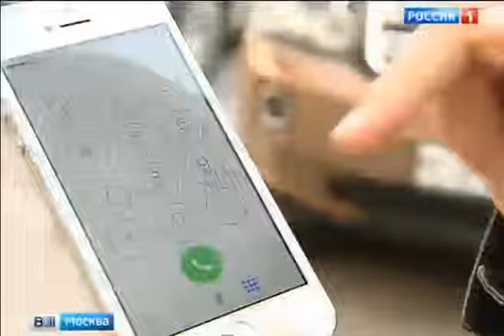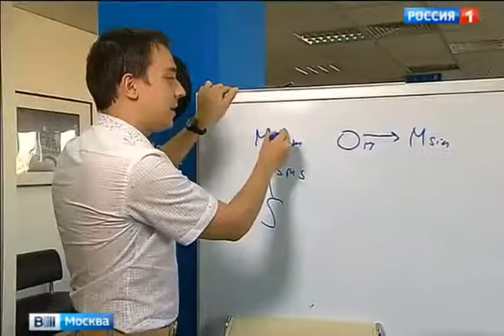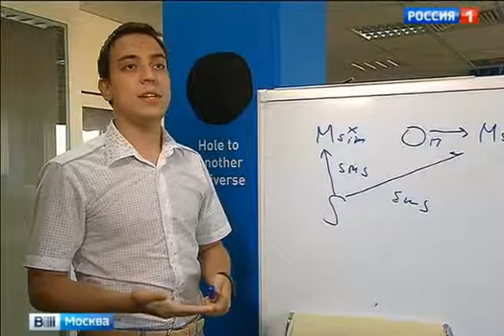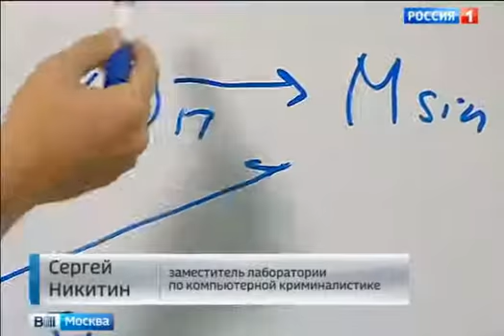Как Би - Лайн незаконно ворует деньги с симок своих клиентов